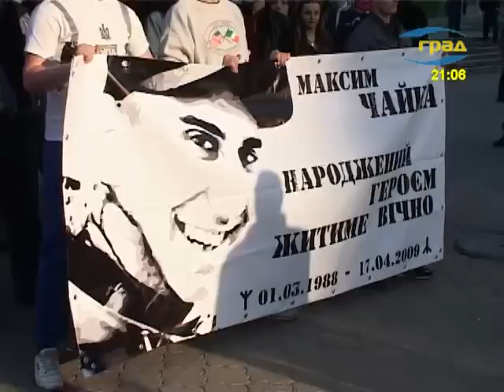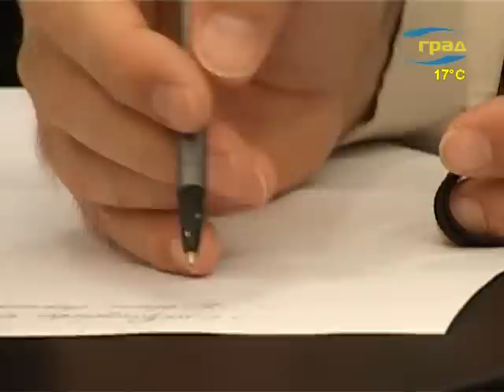Одесса. Новости 17.04.2015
Сегодня в выпуске:
- Сотрудники милиции нашли тело годовалой девочки, заявление о пропаже которой мать сделала накануне. Выяснилось, что малышку задушила мать, а труп выбросила в мусорный контейнер.
- Еще одно убийство зарегистрировано на поселке Котовского. Задержан 34-летний одессит, подозреваемый в убийстве матери. Трагедия произошла в квартире на проспекте Добровольского.
- Серьезный пожар на рассвете произошел на Пересыпи. В жилом доме на ул.Черноморского казачества загорелась крыша. По предварительным данным, огонь захватил порядка восьми квартир.
- В годовщину убийства одессита Максима Чайки до сотни патриотически настроенных горожан, преимущественно, молодого возраста собрались у памятника Тарасу Шевченко, чтобы почтить память своего товарища маршем по центральным улицам города.
- В Одессе появилось новое молодежное самообъединение. Его участники – студенты одесских ВУЗов различных курсов. Идея проекта  - объединить усилия активной молодежи с целью решения целого ряда актуальных проблем и вопросов, их волнующих.
- В Инфоксводоканале завершили первый этап реконструкции станции биологической очистки «Северная», на которую поступают сточные воды  из Приморского и Суворовского районов Одессы.
- Глобальная Сеть уже давно стала неотъемлемой частью жизни большинства людей.
- На ул. Ак. Королева с 8-го этажа высотки сорвался лифт. Во время ЧП в кабине подъемного устройства находились женщина и ее 12-летняя дочь. Девочка с подозрением на сотрясение головного мозга госпитализирована.
- На пересечении улиц Балковской и Маловского сошел с рельс трамвай. При этом вагон занесло на автомобиль ДЭУ.
- Временно не работает трамвайный маршрут №20 «Херсонский сквер – Хаджибеевский лиман».  Причина - аварийные  работы в Ширяевском переулке, которые  проводит филиал Инфоксводоканал.
- Ежегодно в Украине с разного рода ревматическими заболеваниями регистрируют до 10 тысяч человек.